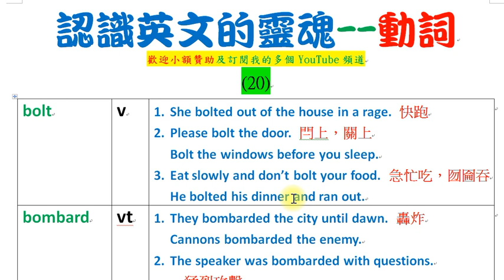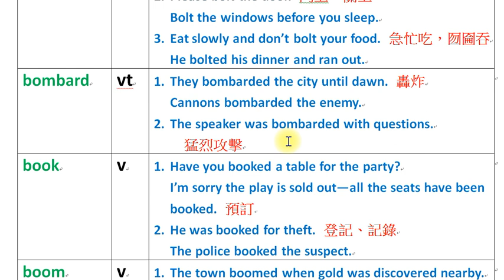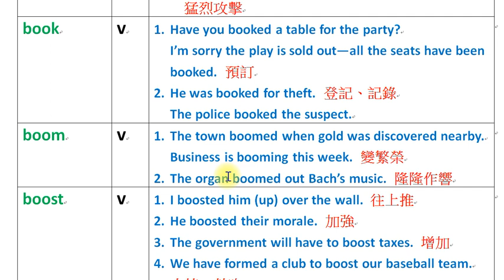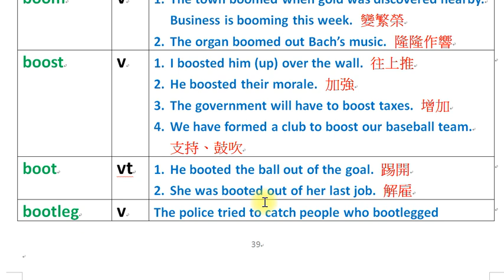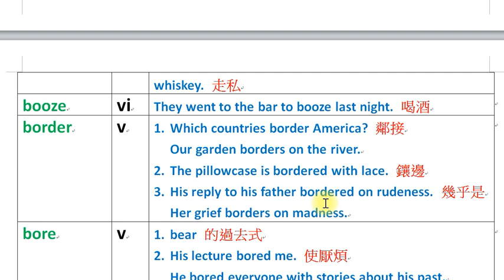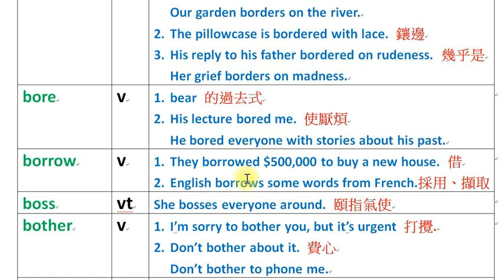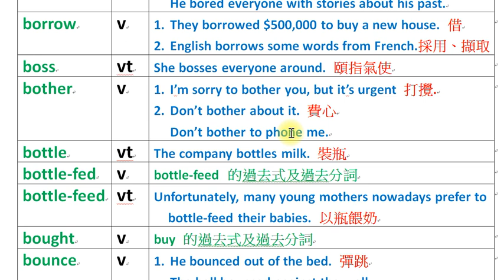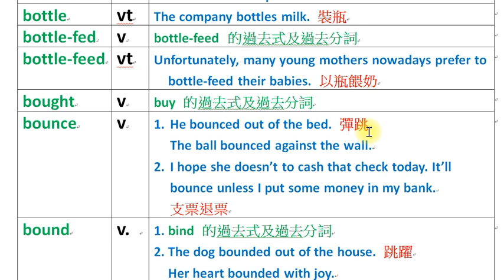認識英文的靈魂--動詞 (20)